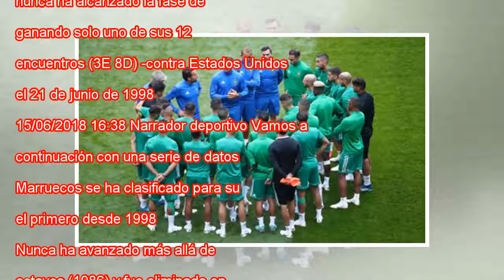Marruecos - Irán en vivo, la Copa Mundial de fútbol 2018 en vivo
Directo Sigue en directo el partido del Mundial del Grupo B entre Marruecos e Irán que se disputa este viernes a partir de las 17.00 (horario peninsular español) en el estadio de San Petersburgo. Marruecos e Irán debutan en el Mundial de Rusia con el...